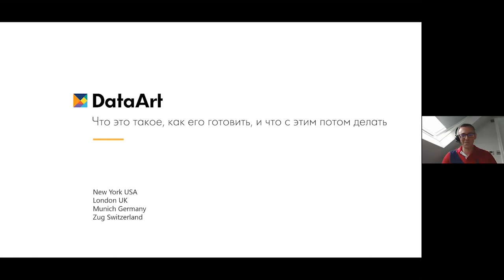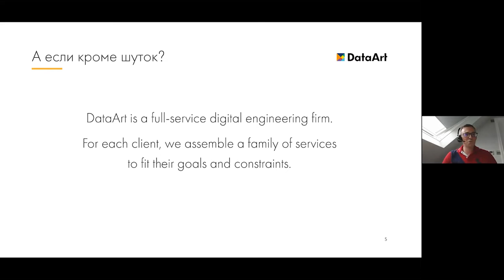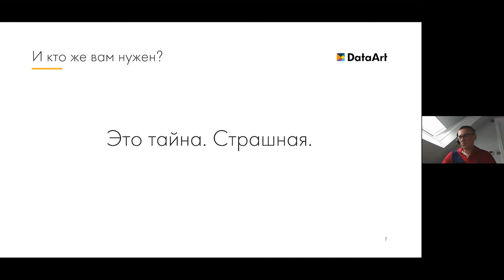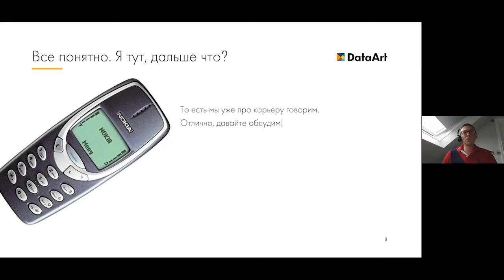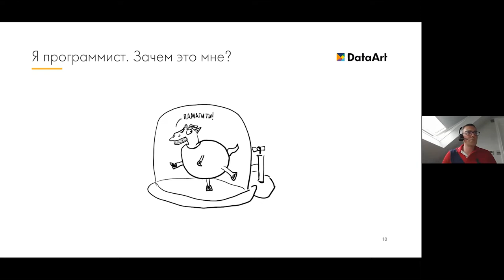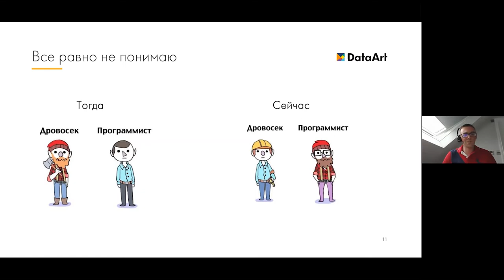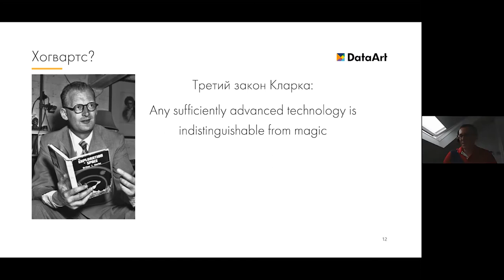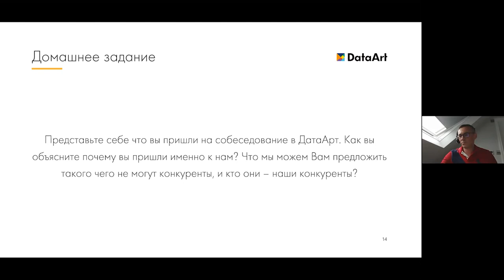«Что представляет из себя DataArt и какие люди нужны компании?». Дмитрий Багров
«Что представляет из себя DataArt и какие люди нужны этой компании? Как построить карьеру в международной IT-компании? Что такое soft skills и зачем они нужны программисту?». Дмитрий Багров.
Докладчик:
Дмитрий Багров, Старший вице-президент, развитие бизнеса, DataArt (Лондон)
Дмитрий возглавляет лондонский офис DataArt со дня его открытия и курирует все
аспекты деятельности филиала — от продаж и производства до управления персоналом.
Присоединился к DataArt в 2000 году.